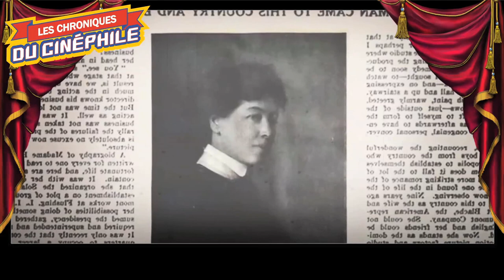LCDC - Be Natural : l'histoire cachée d'Alice GUY-BLACHÉ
Chronique critique sur la sortie dans les salles d'un documentaire sur une femme rare, et ignorée, de l'histoire du cinéma, on ne sait pas vraiment pourquoi, mais l'histoire est ainsi, "Be Natural : l'histoire cachée d'Alice GUY-BLACHÉ"